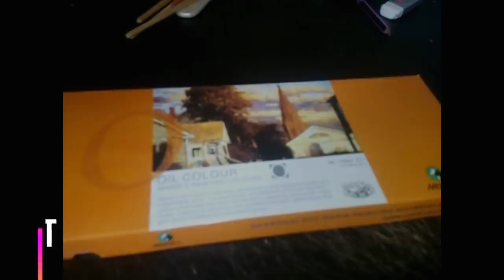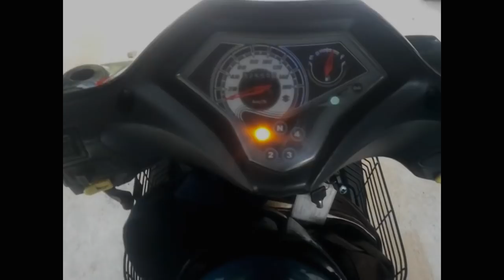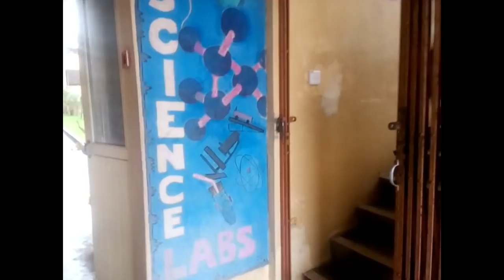Oil Demonstration ( skull painting )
Here i'm demonstrating about a painting of a colourful skull using oil painting .